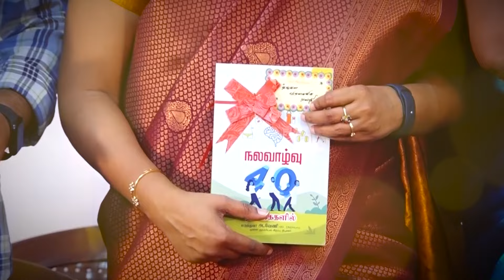மருத்துவர் To எழுத்தாளர்| Nalavalvu 40 Namkaigalil Book | Dr A.VENI | RockFort Neuro Centre | Trichy